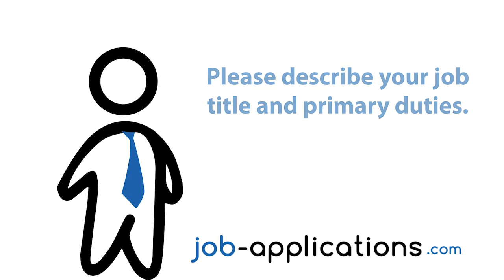Texas Roadhouse Interview - Server Assistant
This former Texas Roadhouse employee details the job of a server assistant and gives us insight into the company’s hiring process.